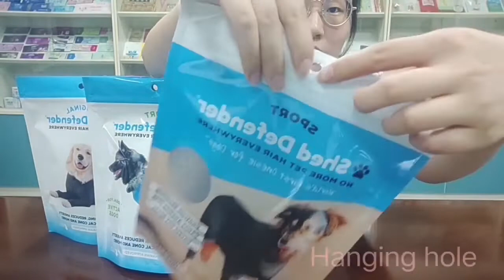Pet food packaging Custom RSH Packaging companies in China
Pet food packaging material is PET+VMPET+PE. It contains aluminum foil with barrier-extend shelf life inside.Plastic pet food bags are widely used in packaging, such as dog food, cat food, fish food, etc.This bag is a side seal bag with ziplock will be very popular in the future. Compared with ordinary zipper, the appearance is more delicate and beautiful, and it is more convenient to use. We also have many styles of zipper, such as reusable zipper, E-Zipper, double zipper and more.Do you need this bag? Don't miss it, we have professional designers and sales team at your service.